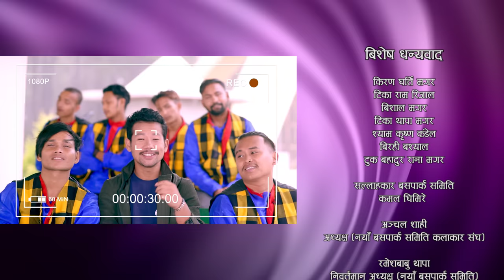New Nepali Lok Dohori Song 2020/2077 | Mutu Bhitra Mayalu | Mukesh Pulami & | Ft Anjali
Presenting new Nepali Lok Dohori Song "Mutu Bhitra Mayalu - मुटु भित्र मायालु " By Mukesh Pulami Magar/Samjhana Pun only on Music Point Nepal's official YouTube channel.

Check out Our Company Other Songs And Videos While You Are Here And Make Sure To Have The Notification Button Turned on 🔔

🎶 Audio Credits:-

♪Song:-
Mutu Bhitra Mayalu - मुटु भित्र मायालु

♪Vocal:-
Mukesh Pulami Magar/Samjhana Pun

♪Lyrics / Music:-
Ganesh Adhikari

♪Arrange:-
Sagar Birahi

♪Mix/Master:-
Khadak Bajurali

♪Recordist
Bimal Chhinal

♪Studio:-
Malashree Recording Studio

♪Audio / Video:-
Music Point Nepal

🎬️ Video Credits:-

🎬Direction:-
Amar Sunar

🎬Artists:-
Resham Chidi
Anjali Adhikari

🎬Edit / Color:-
Roshan Gaha Magar

🎬Cinematographer:-
Suresh Shrestha

🎬Post / Publicity Design:-
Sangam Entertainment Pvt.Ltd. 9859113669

Unauthorized downloading and uploading on YouTube channel is Strictly Prohibited And will attract punitive measures from . Embedding to a Music Point Nepal website is allowed.